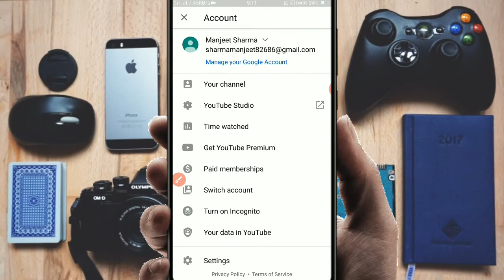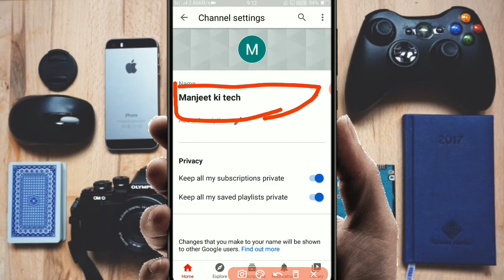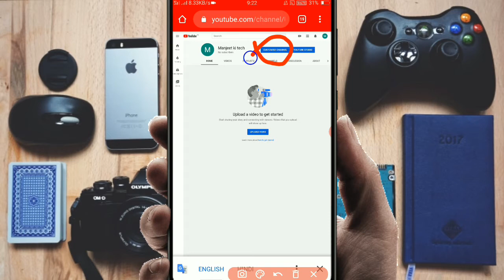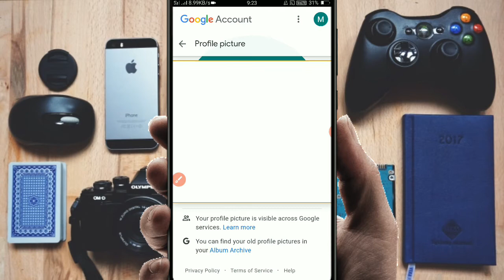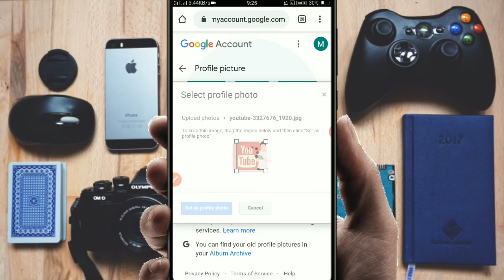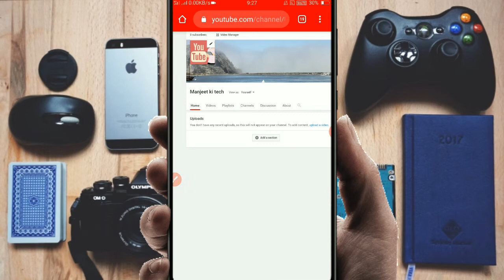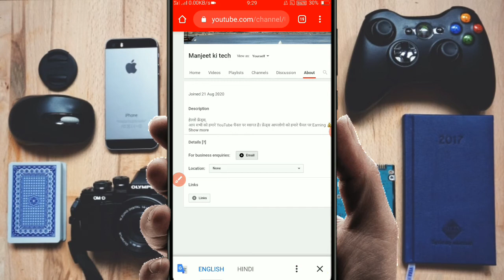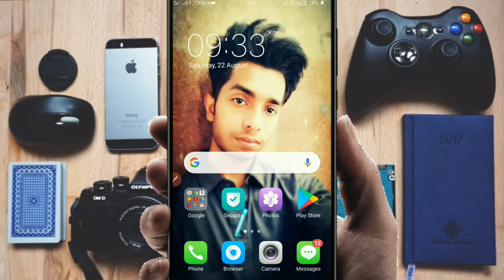How To Create A Youtube Channel 2020-21 | Youtube Channel Kaise Banaye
Hello friends Main is video me aap logo ko bataya hu ki youtube channel kaise bana sakte hai to friends ummid karta hu ki Aap logo ko ye video pasand aayega.
1. How To Create A Youtube Channel
2. How To Create A Youtube Channel 2020-21
3. Youtube Channel Kaise Banaye
4. Youtube Channel Kaise Banaye 2020-21
5. Youtube Se Paisa Kaise Kamaye 2020
6. Youtube Channel Full Settings
7. YouTube All Customise Setting
8. New Create Youtube Account
9. New Channel For Suggestion
10. How To Grow Youtube Channel 2020

💥TECHNICAL MANJEET SHARMA💥
     🎯(MANJEET SHARMA)🔨🔧🔩